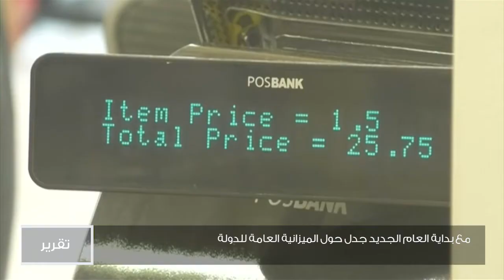مع بداية العام الجديد جدل حول الميزانية العامة للدولة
تقرير |  غالية بوزعكوك